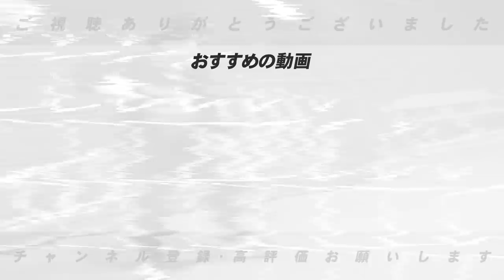【中日近藤選手が1回10失点】両チームのファンから声援もSNSでは「晒し投げ」「見てられない」がトレンド入り...高木豊が感じた事とは？